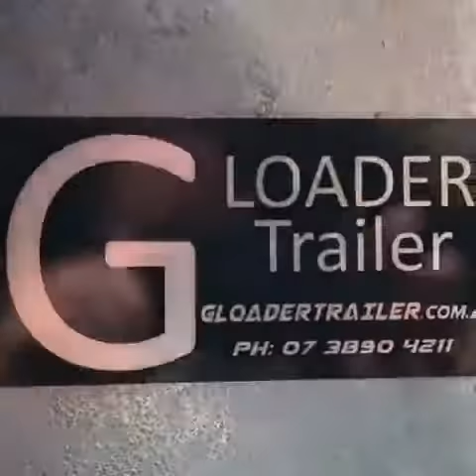Cable Drum Roll Trailer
Adjustable Cable Drum Roller Trailer fits different size rolls all in one trailer